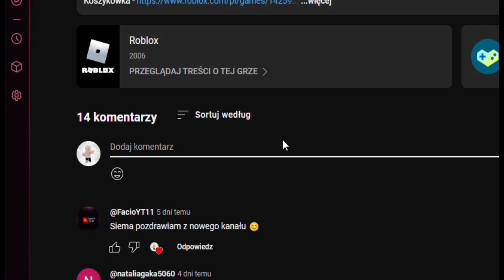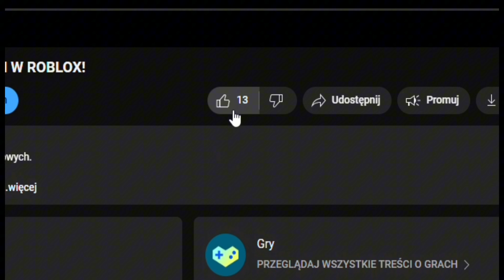Ocenianie gier typu PCD #12 KAŻDY ZAPOMNIAŁ O TEJ GRZE!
Gra - ???